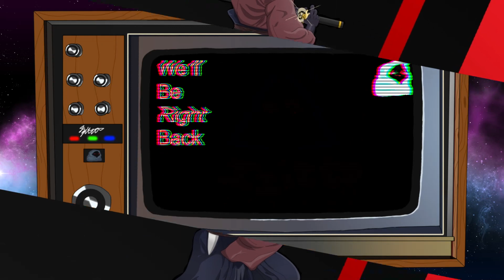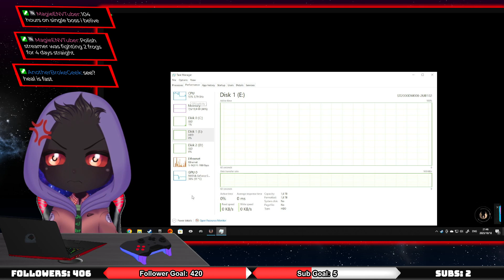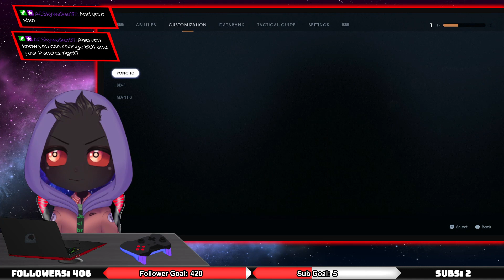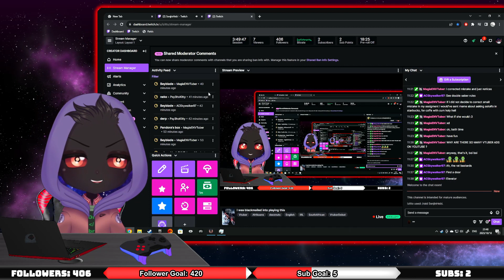I was blackmailed into playing this